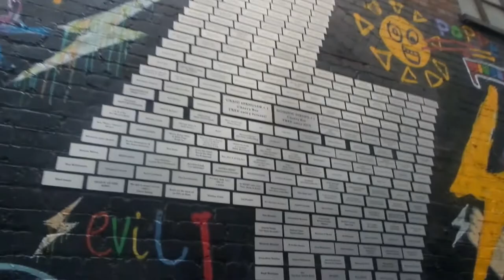The world’s STREET ART -MELBOURNE-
Melbourne is internationally renowned for its street art, but most of the good stuff is hidden in the city’s nooks and crannies. Read our lowdown on where to find it and what to look for, and then map out your next visit with our street art walking guide. And be quick! The art of the street is always changing.

"Roboskater”Song by Audionautix